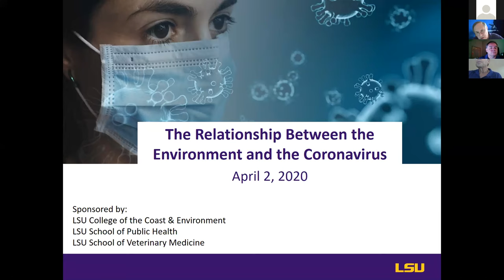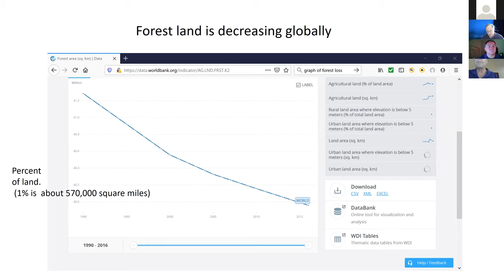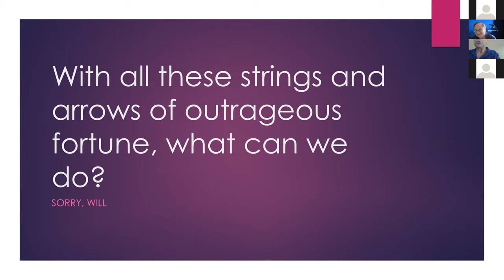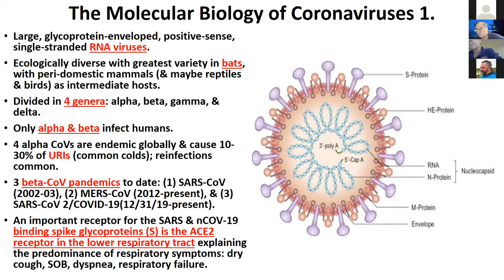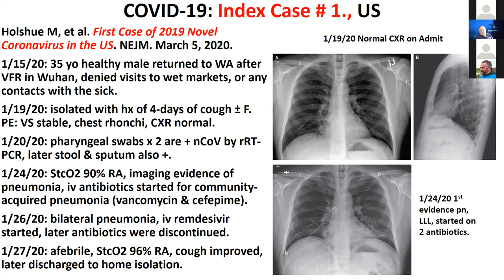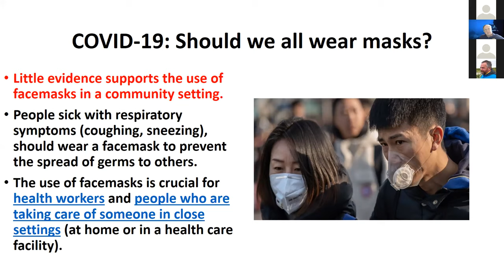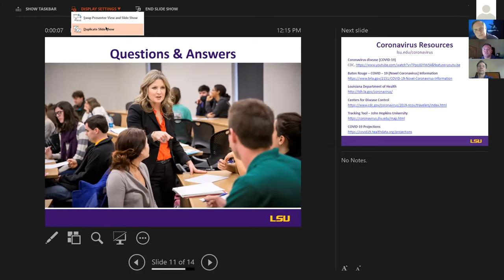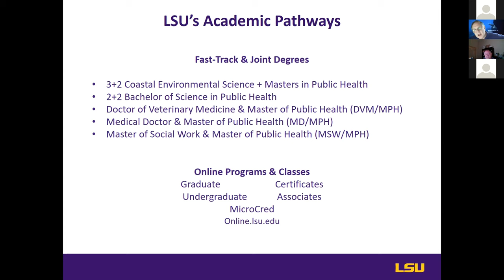LSU Webinar: The Relationship Between the Environment and the Coronavirus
Welcome and Opening Comments—Christopher D’Elia, Professor and Dean, LSU College of the Coast & Environment

Pathogens Emerging: the Need for One Health Teams —Joel Baines, Dean and Dr. Kenneth F. Burns Chair in Veterinary Medicine, LSU School of Veterinary Medicine

First SARS-CoV, then MERS, and now SARS-CoV-2: The Pandemic Potentials of Beta Coronaviruses —Jim Diaz, Professor and Program Director, Environmental/Occupational Health Sciences MPH, LSU School of Public Health

Q & A —Moderated by Fabio Del Piero, Professor, Pathobiological Sciences, LSU School of Veterinary Medicine

Closing Remarks—Christopher D’Elia, Professor and Dean, LSU College of the Coast & Environment

Closed captioning for this video will be available in 5-7 business days.